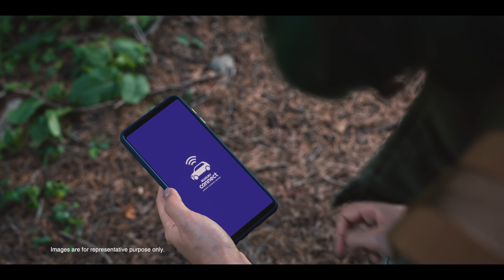NAVIGATE TO CAR | STAY CONNECTED ALWAYS WITH SUZUKI CONNECT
Forgot where you parked your car? Well, if your Smartphone’s network is not an issue, you can easily find your way back using the Navigate to Car feature.